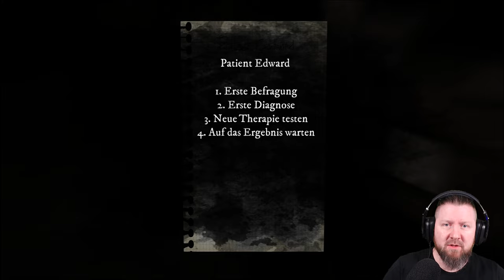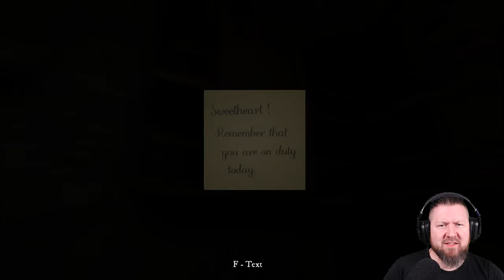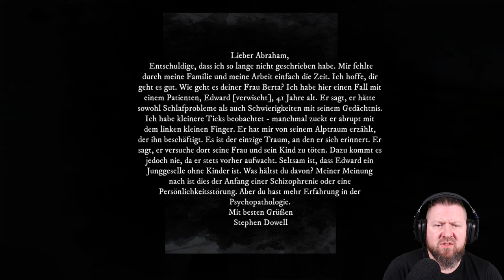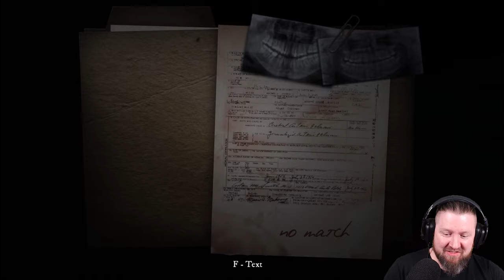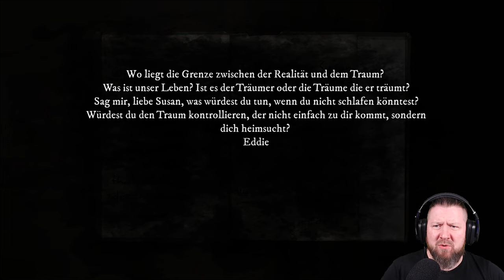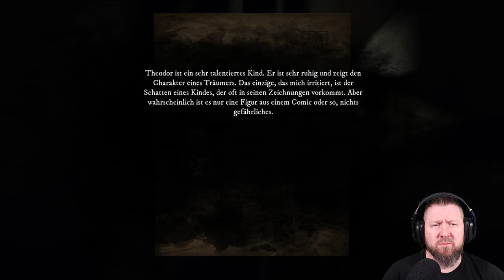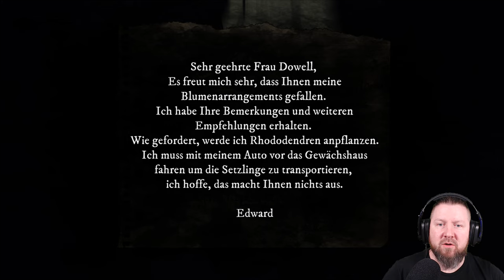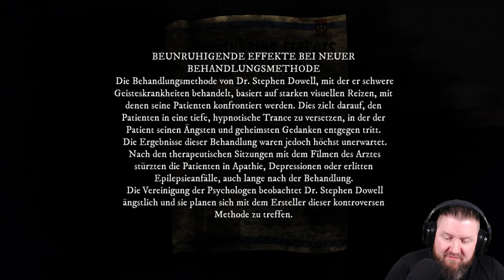RISE OF INSANITY [1/3] Der Wahnsinn in Rabengestalt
Niemand weiß, was mit unserer Familie passiert ist. Die Polizei kommt mit den Ermittlungen nicht voran. Ist unsere Familie verschwunden oder wurden sie ermordet? Ein Verdächtiger ist unser Patient, an dem wir experimentelle Behandlungsmethoden testen. Wer ist verantwortlich für alles, was geschehen ist?

Einige Teile des menschlichen Geistes waren den Ärzten in den 70ern, und selbst heute noch, ein Rätsel. Dr. Stephen Dowell muss sich mit dem Fall seines neuen Patienten auseinandersetzen. Die Symptome deuten auf verschiedene Störungen hin, die nicht miteinander in Verbindung stehen. Wird der Arzt das Rätsel der merkwürdigen Störung lösen?

▪ TITEL: RISE OF INSANITY
▪ PLATTFORM: PC
▪ GENRE: Horror
▪ RELEASE: 2018
▪ STUDIO: Red Limb Studio
▪ PUBLISHER: Red Limb Studio
▪ USK18 / PEGI18